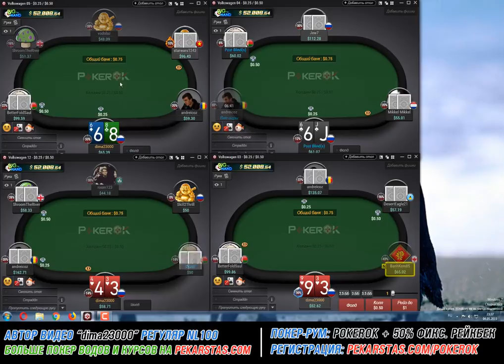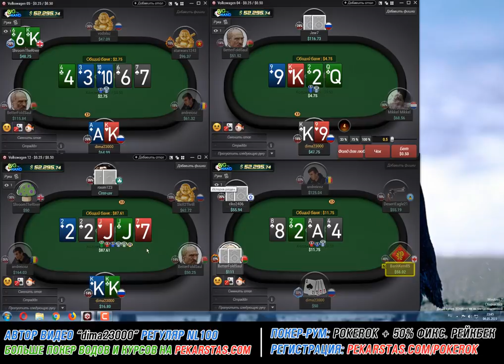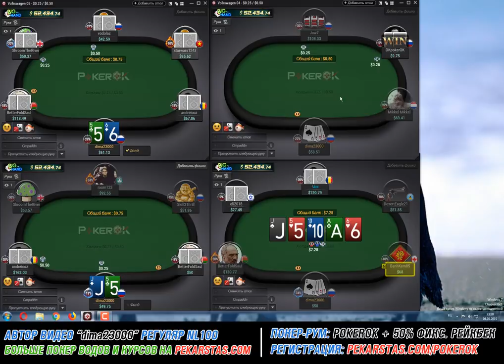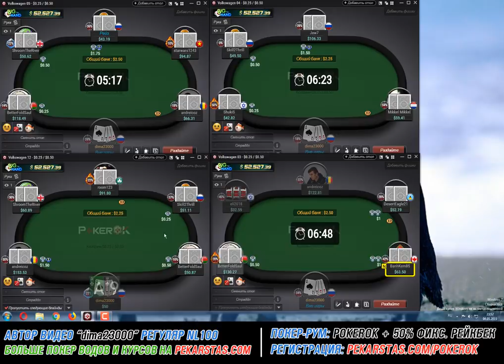Живая сессия на PokerOK NL50 от "dima23000"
В преддверии скорого запуска на сайте нового раздела "Тренеров", мы продолжаем знакомить вас с новыми авторами обучающих покер водов, а также тренерами у которых вы в последствие сможете брать индивидуальные уроки, как на платной, так и бесплатной основе за наигранные очки в покер-румах от нашего сайта.

Сегодня мы хотим представить вам нового автора Дмитрия "dima23000" - регуляра NL100 и опытного тренера. Дмитрий записал свой первый покер вод для нашего сайта на лимите NL50 в комнате PokerOK за 4 столами обычного покера.

Мы были бы очень благодарны, если бы вы дали свой отклик на его первое видео, что понравилось, а что нет, что вы предложили улучшить, в общем любые ваши пожелания Дмитрий постарается учесть на будущее.